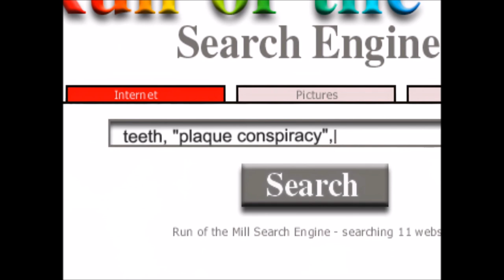Aqua Teen Hunger Force - Plaque Conspiracy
Shake informs Meatwad about the "truth" behind plaque.
["Interfection"; S1E15]